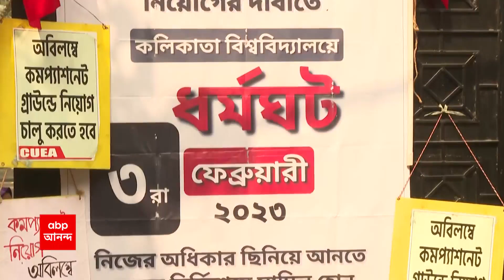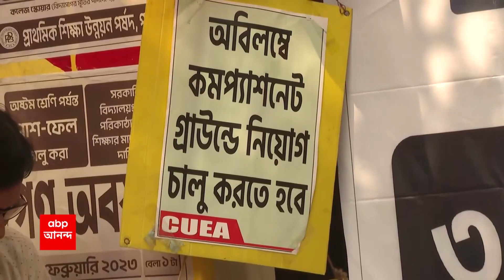Calcutta University Job Agitation : চাকরি ইস্যুতে বিক্ষোভ এবার কলকাতা বিশ্ববিদ্যালয়ে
চাকরি ইস্যুতে ( Employment ) এবার কলকাতা বিশ্ববিদ্যালয়ে ( University Of Calcutta ) । কর্মরত অবস্থায় মৃতের পরিবারের একজনকে চাকরি দেওয়ার প্রক্রিয়া ফের চালু করতে হবে। এই দাবিতে ধর্মঘট পালন করল কলকাতা বিশ্ববিদ্যালয় এমপ্লয়িজ অ্যাসোসিয়েশন।